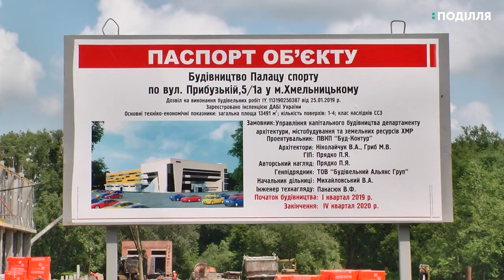27 мільйонів гривень на будівництво палацу спорту у Хмельницькому виділили з державного бюджету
27 мільйонів гривень на будівництво палацу спорту у Хмельницькому виділили з державного бюджету цього року. Про це повідомив заступник міського голови Андрій Бондаренко. За його словами, минулого року з держбюджету виділили 54 мільйони, які мають освоїти до 1 липня.